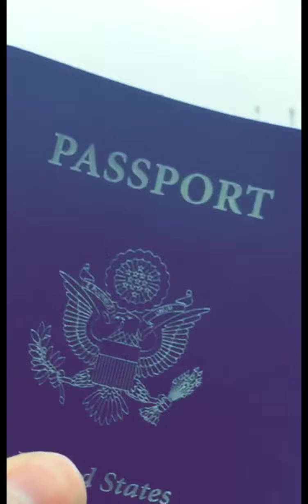Kobarid, Slovenia to Trieste, Italy to Split, Croatia: 9 Sept 2017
Drive from Kobarid to Split via Italy.
Dalmatian Coastline drive.
Croatian sunset